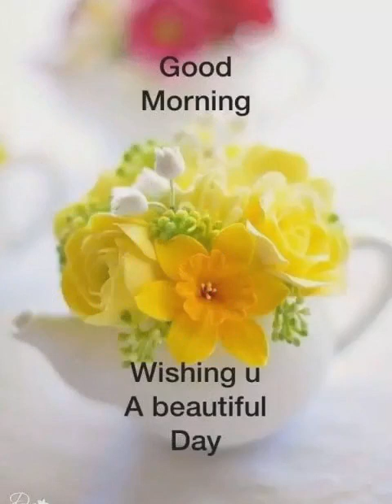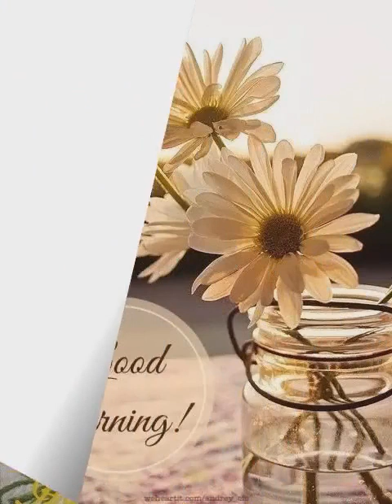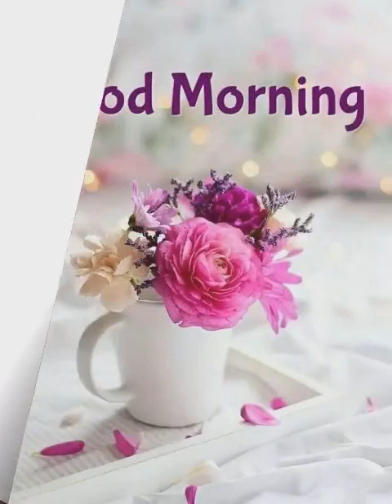goodmorning video. beautiful video